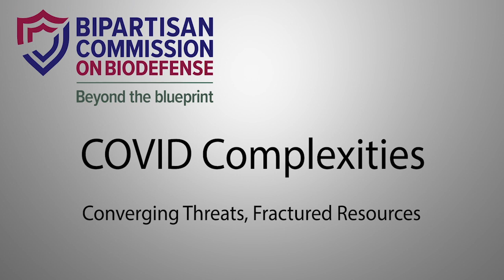COVID Complexities: Converging Threats, Fractured Resources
NOTE: This event was recorded on July 14, 2020

The ongoing novel coronavirus 2019 (COVID-19) pandemic has taken the lives of more than 140,000 Americans and damaged the Nation’s economy. As the country reopens, the disease threatens the public, now and into the foreseeable future. Federal support for state, local, tribal and territorial preparedness and biosurveillance will be crucial to addressing further spread of COVID-19. The Commission intends to address national policy and resource needs for response to and recovery from this crisis.

On July 21, 2020, the Commission will premiere  COVID Complexities: Converging Threats, Fractured Resources,  a virtual meeting to help the Commission better understand the potential for COVID-19’s reemergence, the country’s efforts to track the spread of the disease, and national readiness to address future biological threats.

Participants include:

Jared Moskowitz, JD
Director, Florida Division of Emergency Management

Dan Hanfling, MD
Vice President of Technical Staff, In-Q-Tel; Attending Physician, Emergency Care, Inova Fairfax Hospital; and Medical Team Manager, Virginia Task Force 1, Federal Emergency Management Agency Urban Search and Rescue

David Mitchell
President, International Association of Emergency Medical Services Chiefs; and EMS Chief, Arvada, Colorado Fire Protection District

Marc Lipsitch, PhD
Director, Center for Communicable Disease Dynamics, and Professor of Epidemiology, Department of Immunology and Infectious Diseases, School of Public Health, Harvard University

Tracy Goldstein, PhD
Associate Director, One Health Institute and Co-Principal Investigator, PREDICT Project, University of California, Davis

Cornelius J. Clancy MD
Chief, Infectious Diseases Section, VA Pittsburgh Health System; and Associate Professor of Medicine, Department of Medicine, University of Pittsburgh

Alexis Madrigal
Co-Founder, The COVID Tracking Project, and Staff Writer, The Atlantic

Esther Ellis, PhD
Territorial Epidemiologist, U.S. Virgin Islands

Kevin English, PhD
Director, Albuquerque Area Southwest Tribal Epidemiology Center

Representative Jason Crow (D-CO)
Member, Subcommittee on Intelligence, Emerging Threats and Capabilities, Committee on Armed Services, U.S. House of Representatives